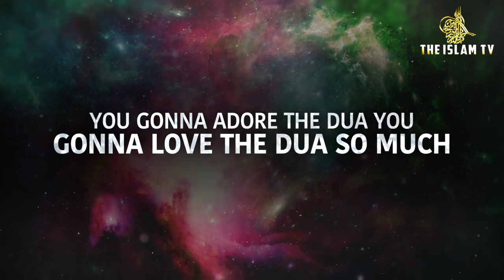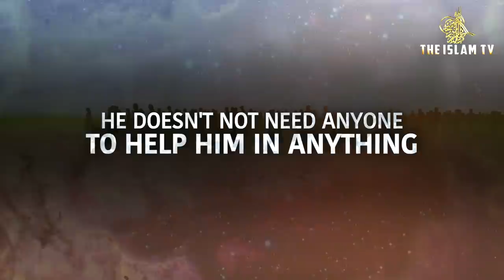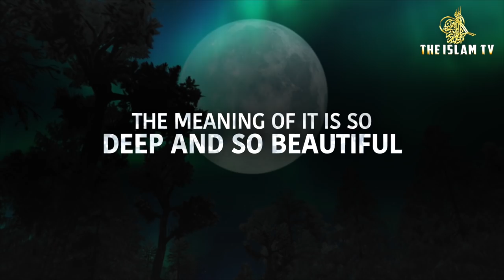SAYING 2 NAMES ALLAH FIXES LIFE PROBLEMS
Sheikh explains hadith how to pray salat